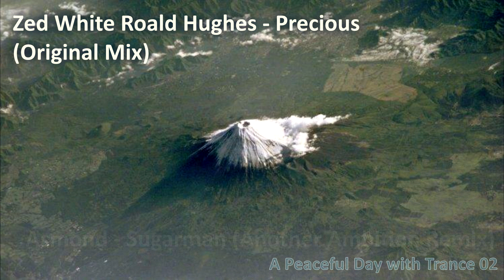A Peaceful Day with Trance 02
Tracklist:
00:00 Kellerkind, Sven - Shakti Pan
06:37 Andretta - Nomads (Extended Mix)
12:39 Moonclef - Dark Movements
16:55 Asmond - Sugarman (Another Ambition Remix)
23:44 Zed White Roald Hughes - Precious (Original Mix)
30:24 Forerunners - Relic (Extended Mix)
36:06 WSTLNDR & Evil Sardine - SHO118131 (Forerunners Remix)
42:00 Max Millian - What You Do (Extended Mix)
46:08 The Stupid Experts - Northern State (Original Mix)
51:46 Yan Michalevsky - Nexus
56:52 Cosmic Gravity - Winter's Tale (Original Mix)